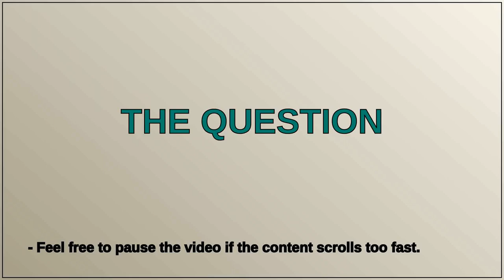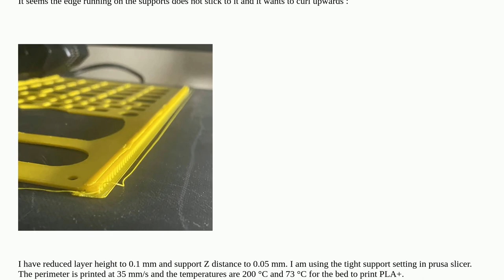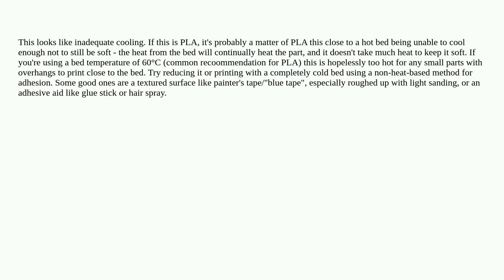3dprinting: How to improve quality of edge over support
How to improve quality of edge over support

A special thanks goes out to the community

  creality-cr-10 support-structures prusaslicer pla